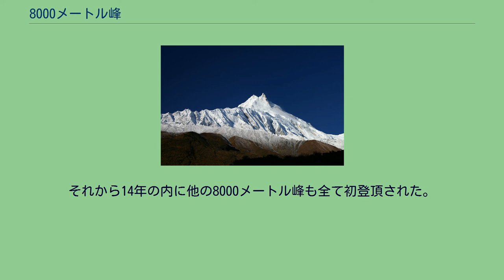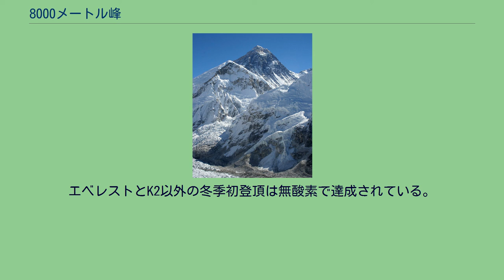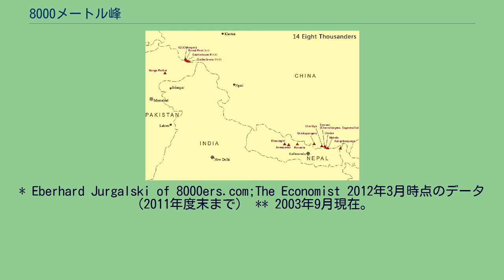8000メートル峰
8000メートル峰の位置 8000メートル峰（8000メートルほう、Eight-thousander）とは、地球上にある標高8000メートル （26,247フィート）を超える14の山の総称である。
それらの山は全てアジアのヒマラヤ山脈、およびカラコルム山脈にある。
人類が初めて登頂に成功した8000メートル峰はアンナプルナで、フランスのモーリス・エルゾーグとルイ・ラシュナルが1950年に山頂に達した。
それから14年の内に他の8000メートル峰も全て初登頂された。
全14座の内、8座では初登頂の際に酸素ボンベが使用された。
最高峰のエベレストから標高第5位のマカルーまではビッグ5と呼ばれ、現在でも頻繁に酸素ボンベが使われている。
全ての8000メートル峰の登頂に成功した最初の人物はラインホルト・メスナー（イタリア）で、1986年10月16日に達成した。
その一年後、イェジ・ククチカ（ポーランド）が2人目の達成者となった。
2015年現在、33人が達成している。
日本人では竹内洋岳が唯一、成功している。
14座で最初に冬季登頂された山はエベレストで、1980年2月にポーランド隊の2人が頂上を制した。
2020年を終えてもK2のみ冬季登頂が果たされていなかったが、2021年1月16日にネパールの登山隊が冬季初登頂に成功した。
エベレストとK2以外の冬季初登頂は無酸素で達成されている。
* Eberhard Jurgalski of 8000ers.com;The Economist 2012年3月時点のデータ （2011年度末まで） ** 2003年9月現在。
出典：Chinese National Geography 2006.8, page 77. 頂上に到達した十分な証拠が無いため論争が起きている。
* 無酸素登頂